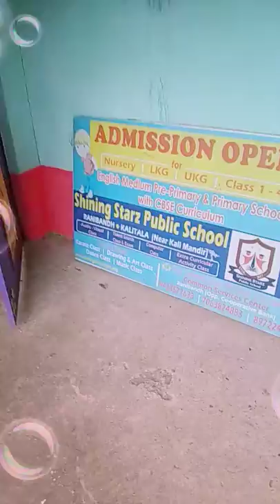SAYAN SINGH First Day of School (English Medium School) Bankura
SAYAN SINGH First Day of School (English Medium School)

🏫 SHINING STARZ PUBLIC SCHOOL

CBSE CURRICULUM,

RANIBANDH( BOTTOLA) . BANKURA
WEST BENGAL.INDIA